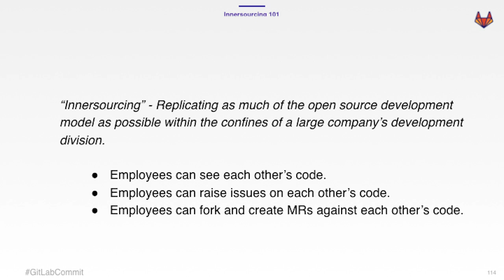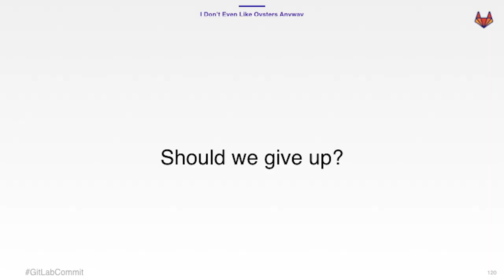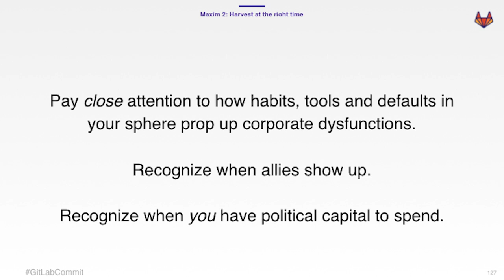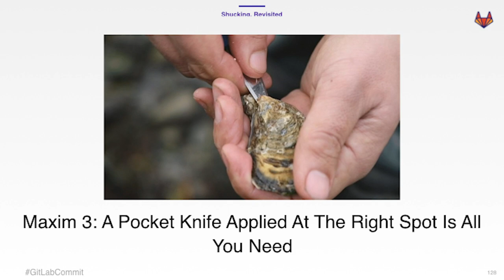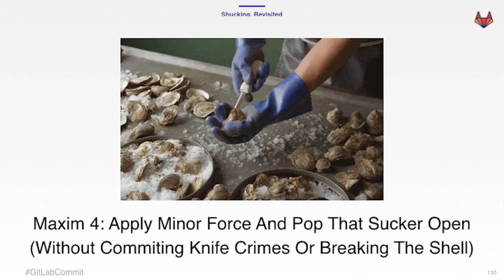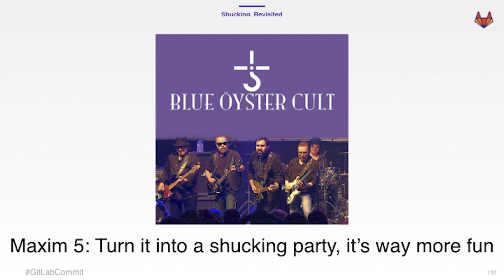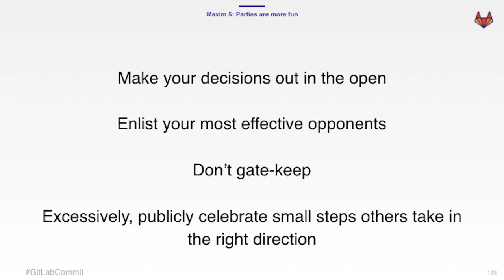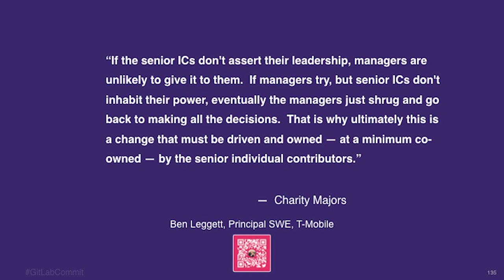Commit San Francisco 2020: Shucking Corporate Oysters-Kickstarting an Innersource Culture @ T-Mobile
T-Mobile is in the process of migrating to GitLab.This is the story of how a few rebel engineers with some executive backing are leveraging the migration to sneak radical openness into the corporate development process.

What you’ll learn from T-Mobile Principal Software Engineer Benjamin Leggett:
- What works, what doesn't, where you should start, who you should involve, and what organizational and technical hurdles you should aim to demolish first.